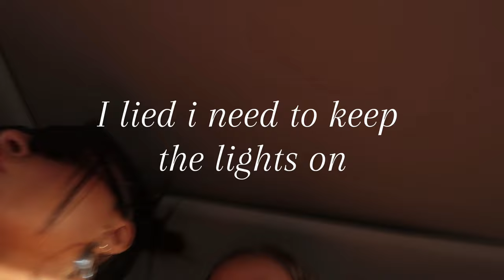the reality of a brand trip to coachella...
Hi guys I missed you! we went to coachella this past weekend and it truly was the best time! so grateful for all of you supporting me! love you and hope you love the coachella vlog!!! ADD ME ON SNAP FR sheislivii